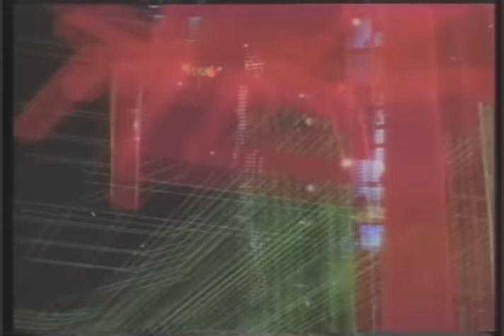Lazer Crystal - Love Rhombus (Official Music Video)